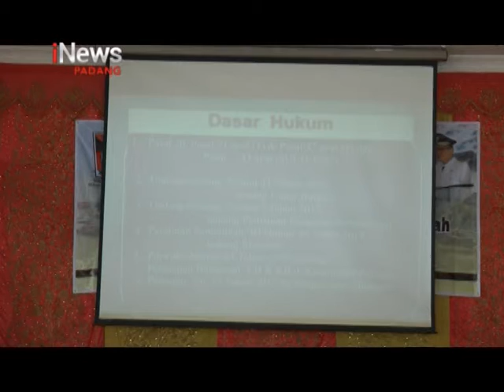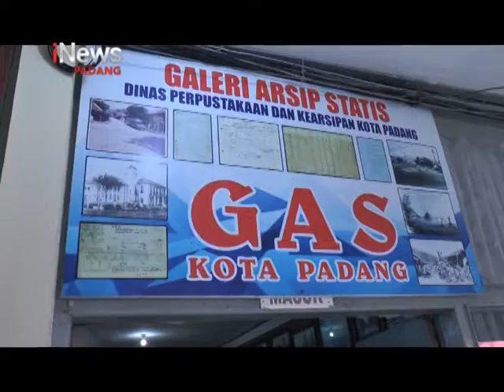PELESTARIAN BANGUNAN CAGAR BUDAYA DI KOTA PADANG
UNTUK MELESTRAIKAN BANGUNAN DAN KAWASAN CAGAR BUDAYA YANG ADA DI KOTA PADANG DINAS PARIWISATA DAN KEBUDAYAAN SOSIALISASI PENGEMBANGAN BERSAMA KOMUNITAS CAGAR BUDAYA KOTA PADANG/AGAR TETAP LESTARI DAN DI JADIKAN KAWASAN WISATA YANG ADA DI KOTA PADANG SUMATERA BARAT